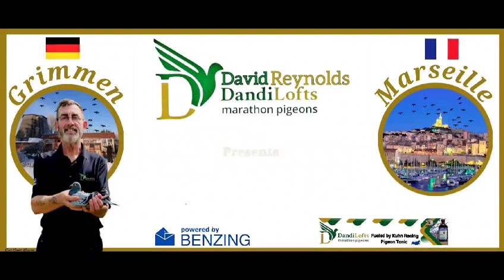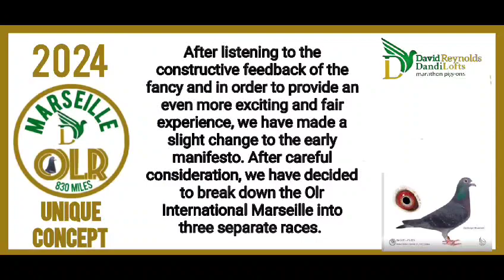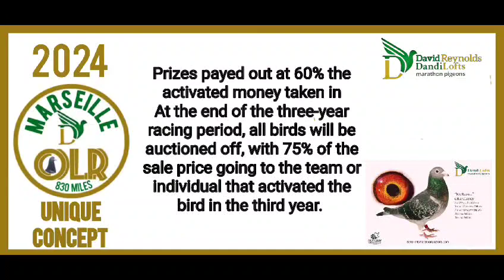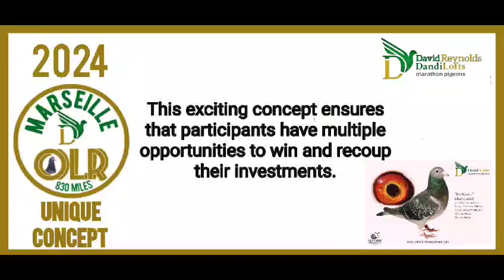Olr international Marseille 2024